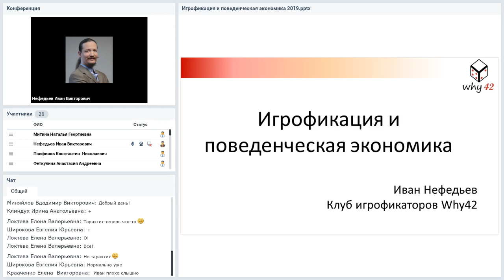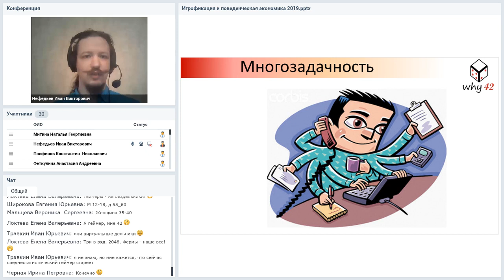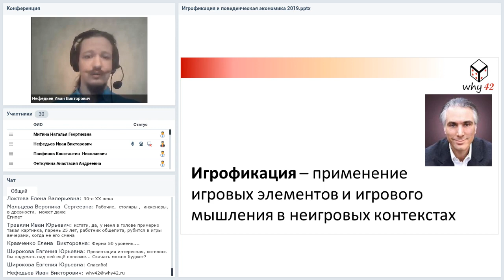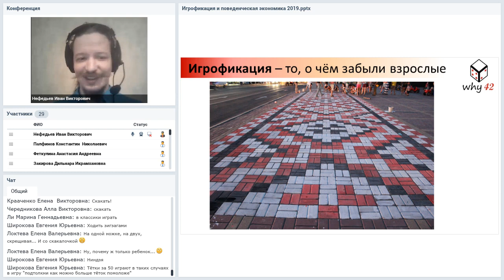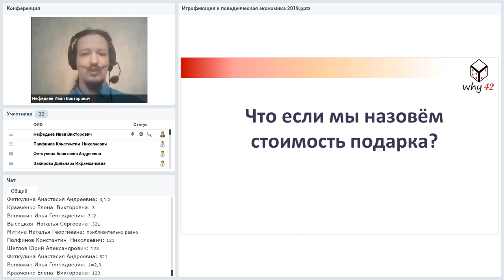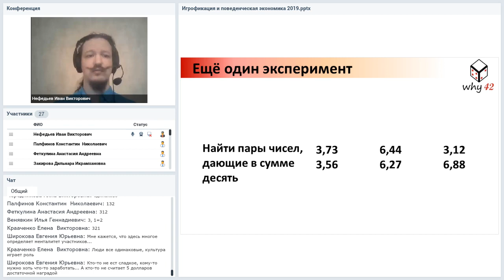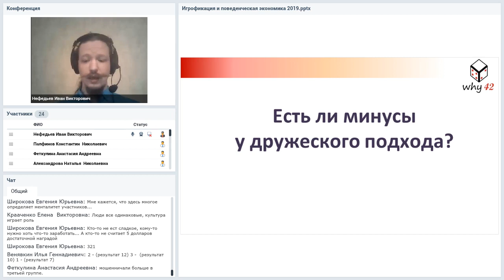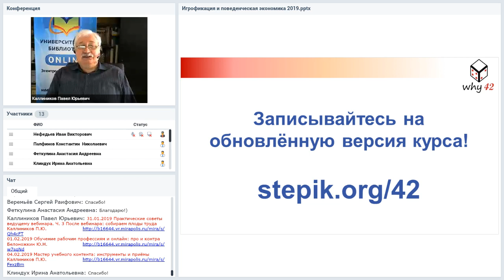Игрофикация и поведенческая экономика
Вебинар
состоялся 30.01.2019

Ведущий вебинара:
Иван Нефедьев, руководитель Клуба Игрофикаторов Why42